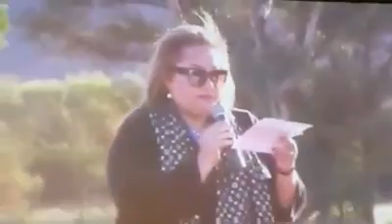Referendum Council member, Megan Davis reads the uluru statement